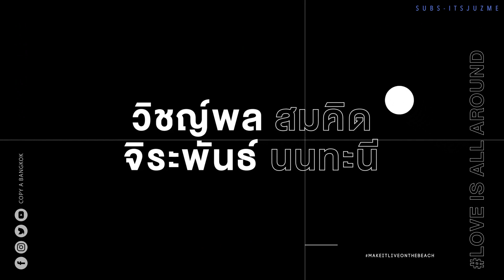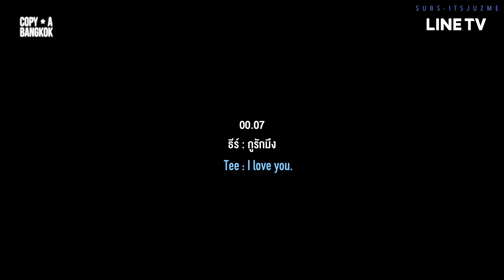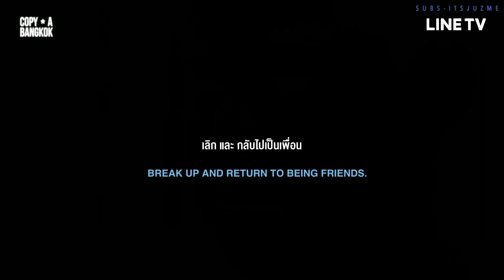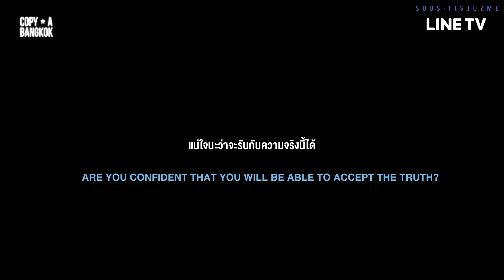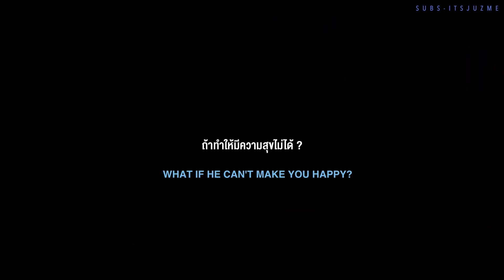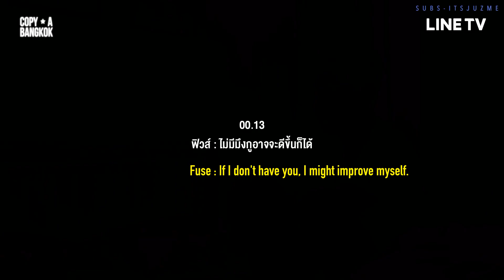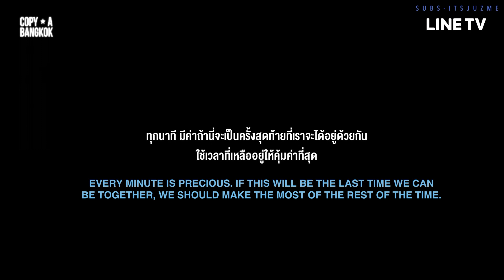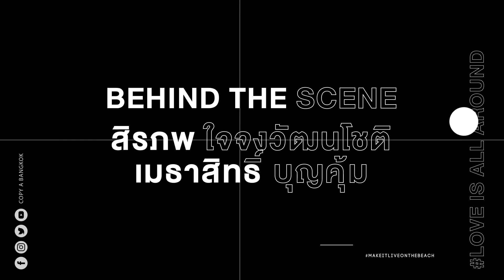[ENG SUB] Make It Live On The Beach - Ep 4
The most dramatic episode yet.